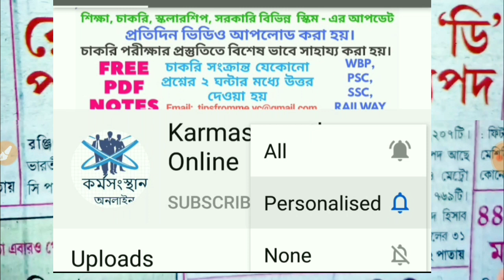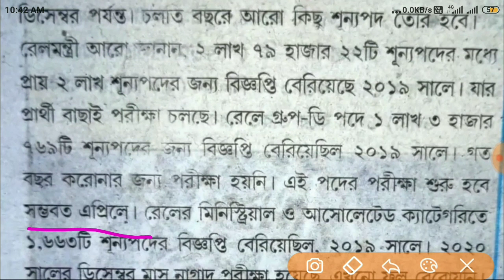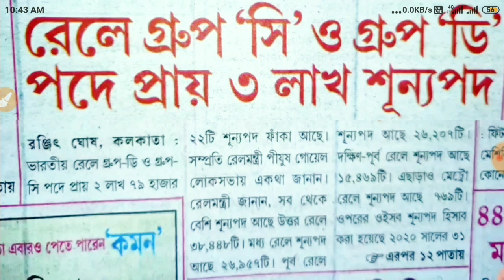রেলে নতুন ৩ লক্ষ শুন্যপদে নিয়োগ শীঘ্রই | Railway New Vacancy 2021 | Karmasangsthan Paper Today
20th March 2021 Karmasangsthan Paper today,  Karmasangsthan bengali paper,  Karmasangsthan This Week,  Indian Railway new 3 Lakh Vacancy.